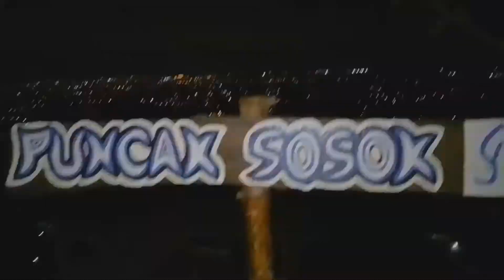PUNCAK SOSOK MALAM HARI |BAWURAN PLERET BANTUL YOGYAKARTA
Menikmati indahnya suasana malam puncak sosok.tempatnya di daerah jambon bawuran pleret bantul yogyakarta..
Disini kita bisa menikmati kuliner makanan seperti angkringan ada kopi teh anget dan cemilan serta nasi bungkus seperti di angkringan.sambil bersantai menikmati pemandangan alam lamu kelap kelip jogja.kita juga di hibur penampilan band-band lokal jogja.cocok buat para wisatawan yang ingin bersantai dan ngumpul bareng teman-teman...